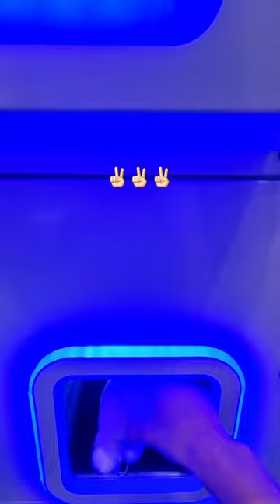These rabbit plushs are just too cute to resist!!! Claw Machine Hacks🐇🐇🐇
Are you sick of waiting in line? Well, these rabbit plushs are just the antidote to your boredom! In this video, we'll show you how to hack a claw machine to get these cute plush toys.

Rabbit plushs are just too cute to resist, and with this claw machine hack, you can get your hands on one for free! Watch this video to learn how to hack a claw machine and get your free plush toy in no time!